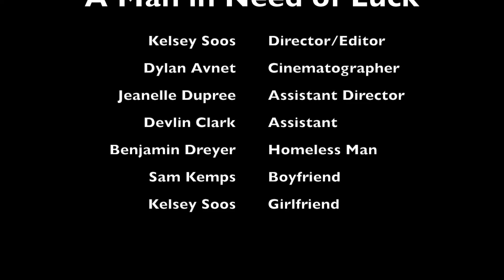A Man in Need of Hope